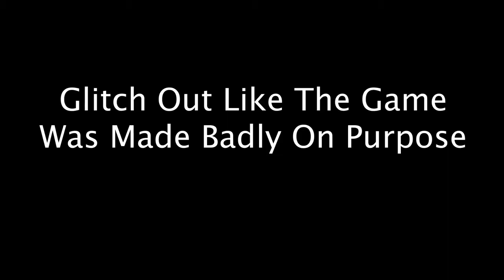Animation Pone Simulator Trailer Goat Simulator Parody